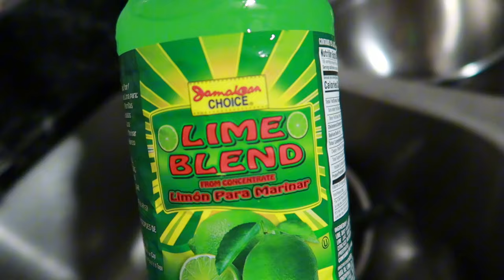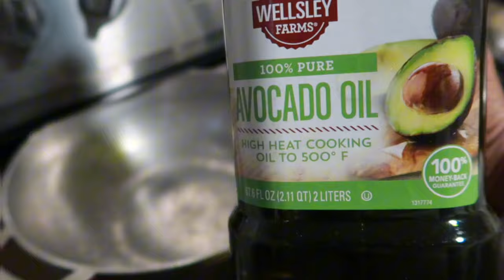What Does $100 Worth of Fish looks like | Sprat Fish | Porgy Fish | Croaker | Salted Fish